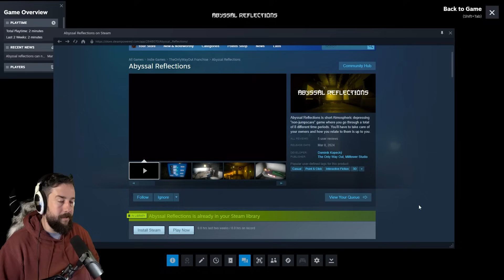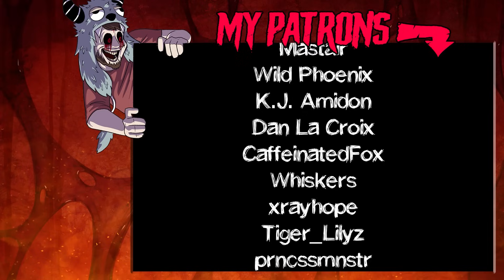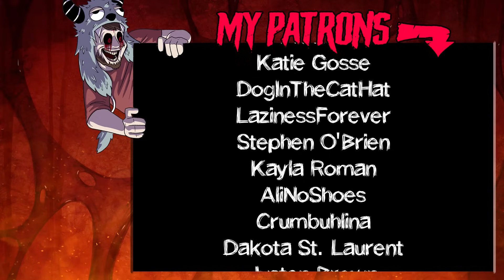Abyssal Reflections - Trapped In A Underwater Lab With Some Very Rude Humans, Indie Horror Full Game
Abyssal Reflections is a horror game on steam about a robot that must perform his tasks everyday in an underwater lab. The tasks include cleaning, serving drinks, and tolerating these awful meat bags. An atmospheric "non-jumpscare" game where you go through a total of 8 different time periods.